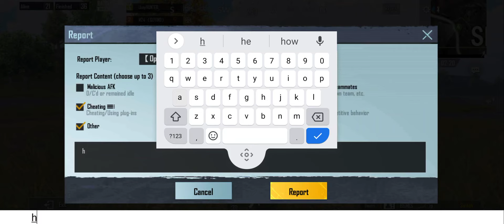46 KILL HACKER IN BGMI | WORLD NO HACKER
HACKER
HACKER
HACK
HACKER
HACKER
HACKER
HACKER